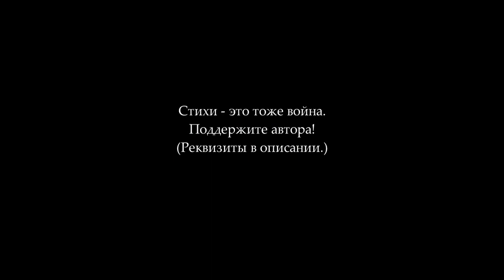Юрий Нестеренко. Защитникам Украины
Текст:
Не надо "ангелами света"
Их называть. Все это чушь.
Где с неба падают ракеты,
Там не обитель чистых душ.

Они прокурены, в наколках
И матерятся через раз -
Сидел бы словно на иголках
Всяк ангел от подобных фраз.

Гарь, грязь и смазка, пот и порох -
Отнюдь не райский аромат
Теперь в одежде их и порах
Рук, что сжимают автомат.

Борьба со злом красива в сказке,
Но там, где воздух смерть несет,
Не носят нимбы - только каски.
Нимб от осколков не спасет.

Они по умершим не плачут,
Вжимаясь в бруствер животом -
Их дело - выполнить задачу,
А все эмоции потом.

Об ангелах не лицемерьте,
Не надо выспренних рулад!
Войну выигрывают черти,
Врагу устраивая ад.

7 марта 2022
Поддержите мою деятельность на информационном фронте:
BTC 14ozyVuh2myB1Nxqz2wVQ2vfXtgd8mP7ov